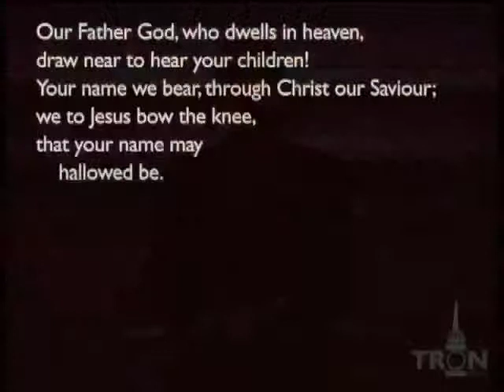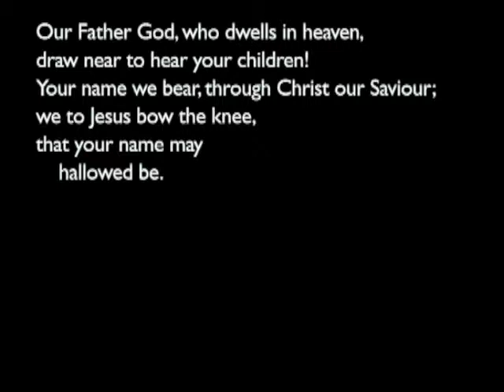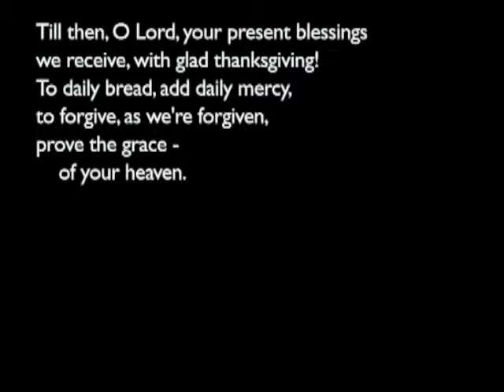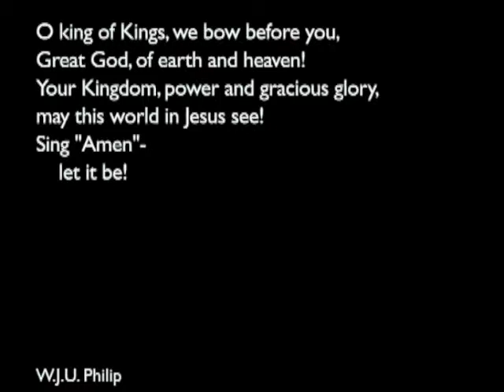160221am - Matthew 5: 1-12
William Philip

Sermon begins 34:45